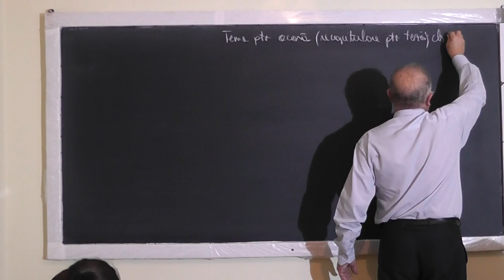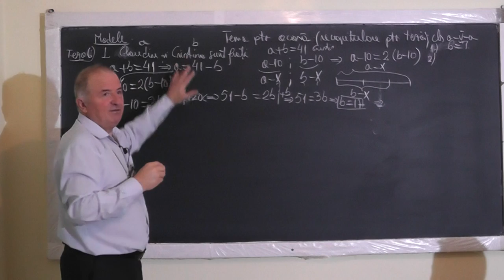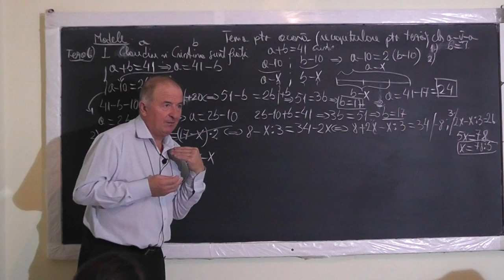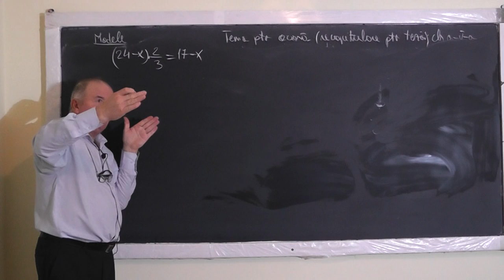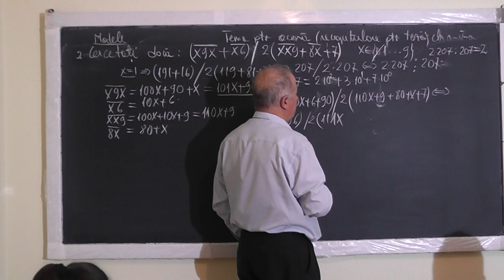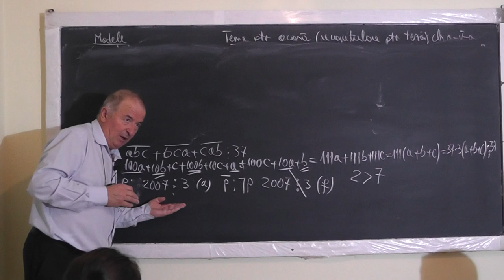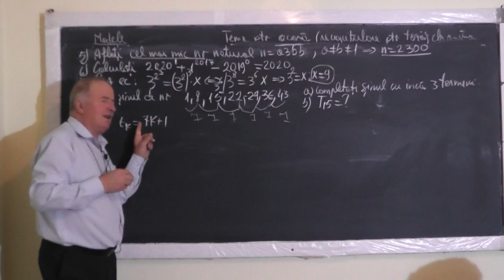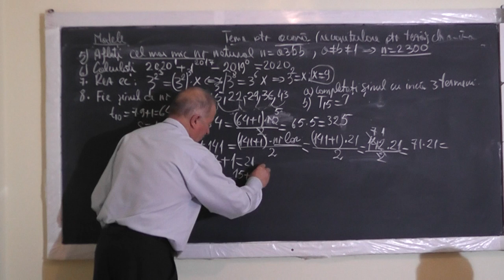1/2 Lectia 1231 Sume Gauss Divizibilitate Propozitii Ecuatii Probleme de pus in ecuatie - Clasa 5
Aceste lectii sunt SUSTINUTE de VOI si daca va sunt utile, as aprecia un Like, Share, Comment - In aceasta lectie de matematica pe care o puteti vedea in direct si pe facem recapitulare pentru teza la clasa a V-a si rezolvam diferite modele de teza. Din cuprins: Sume Gauss demonstrate in trei moduri diferite, Probleme de pus in ecuatii, Ecuatii, Descompunerea unui numar in baza 10, Divizibilitate, Propozitii (adevarate sau false), Operatii cu puteri, Calculul unei sume speciale.